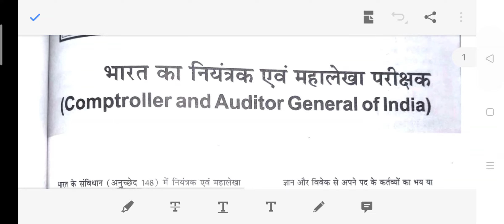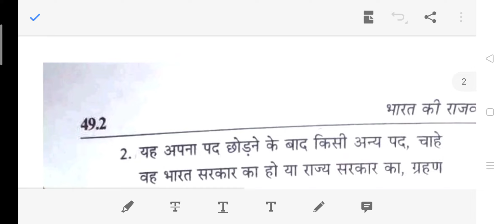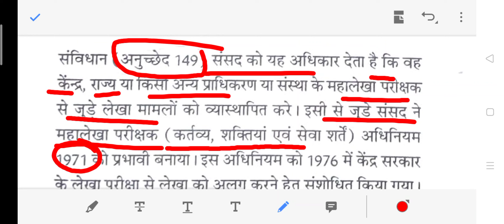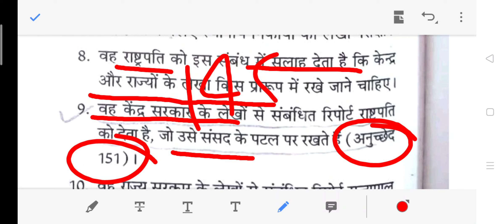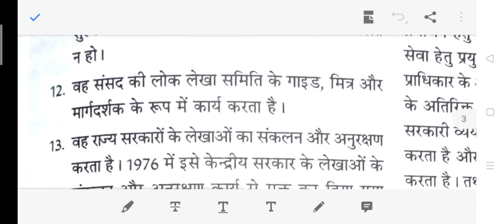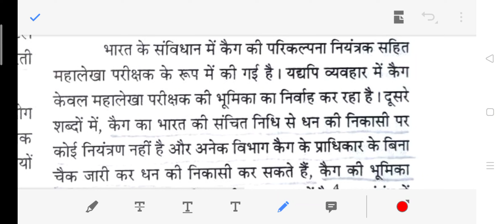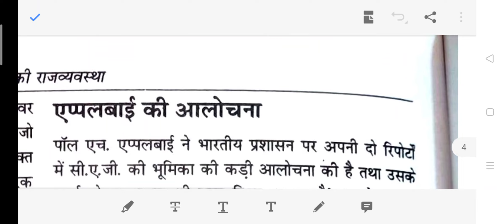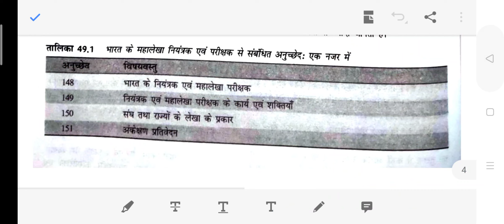भारत का नियंत्रक और महालेखा परीक्षक